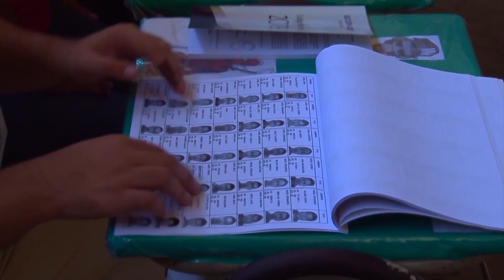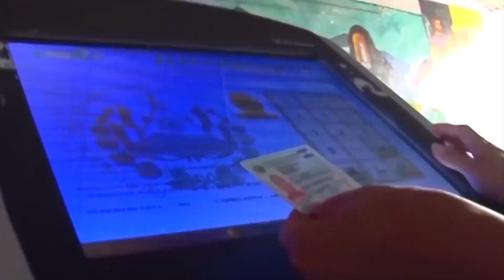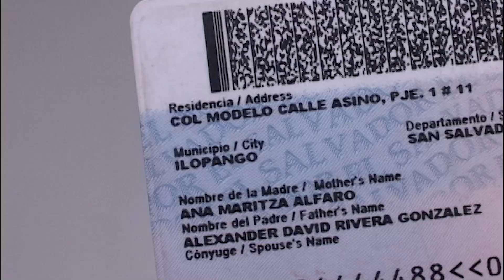Salvadoreños podrán votar con DUI vencido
Para el voto nacional y del exterior será permitido emitir el sufragio con el DUI vencido durante las elecciones del próximo año.